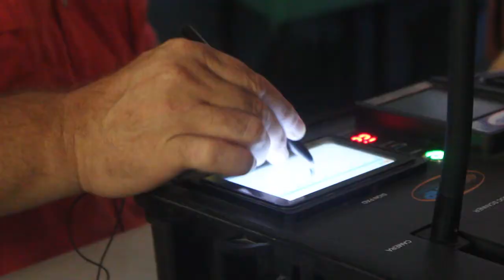RICARDO ENLENCOFF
EN EL ENROLAMINETO